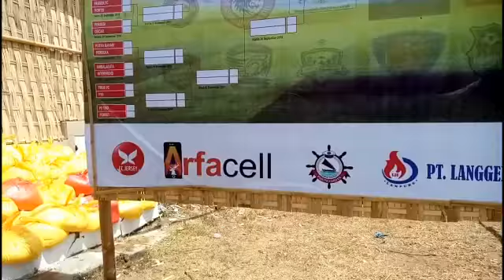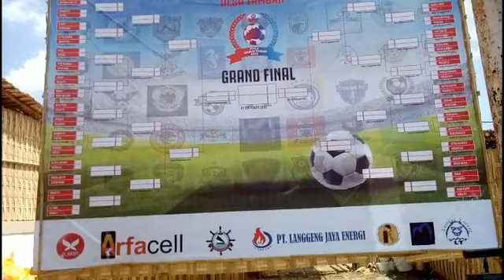PERSIAPAN PIALA HARUN THOHIR 2019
Peraiapan turnamen sepakbola antar sebawean Piala Harun Tahir 2019 akan berlangsung sebenyar lagi.